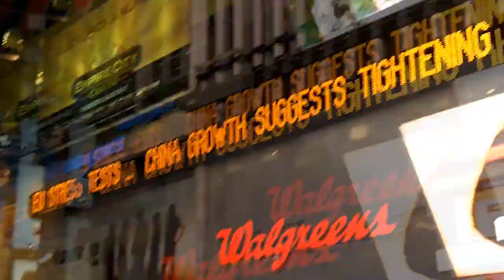Dave Mosher's Month at the Museum 2 entry video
Update: I'm a finalist -- and so are five others!

Here it is, Internet: My Month at the Museum 2 entry video!

I cover science and technology news for a living, but I don't often get away from my desk.

There seems to be no shortage of amazing things to experience at MSI Chicago -- even in an entire month -- so I can't wait to put my reporting skills to the ultimate test for you.

As the museum's roommate/starry-eyed explorer boy, you can expect endless fun and adventure out of me. I'll bring you right into the action with detailed blog posts and a storm of social media updates. And, if you come to visit the museum, we'll even go on those adventures together.